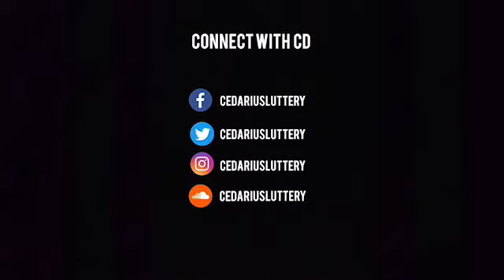Cedarius Luttery - MANDATECHALLENGE (Official Video)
Cedarius Luttery - MANDATECHALLENGE (Official Visual)

Shoutout to my bro @the.tsamc for challenging me. I really had fun doing this . Shouts out to @imago_dei7 and @marqusanthony for making the song and challenge. Much love to my wife maya my daughter Ava and soon to be born son alijah for helping and being apart of the video. And most importantly all glory to God for helping me write this and put this together. ❤️ I challenge @jerellcromartie @jbiz905 @getehud_ 🙏🏾

Cedarius Luttery